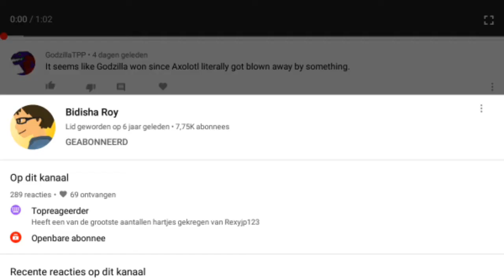i never miss a opertunity